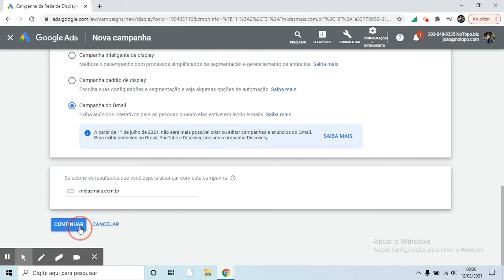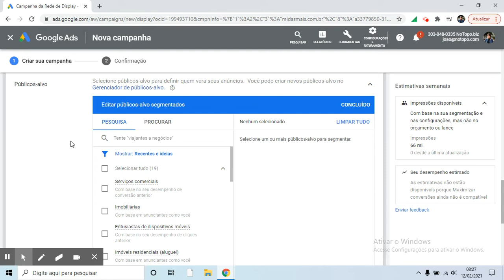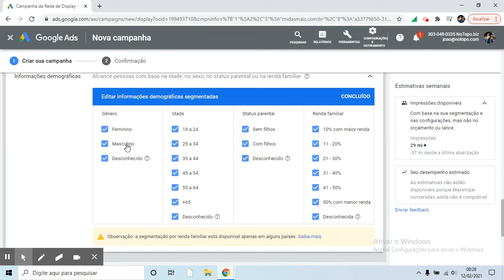Tutorial Google Ads - Criação de Campanha de Remarketing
Presente Especial: Ganhe um vídeo diagnostico para a sua empresa!

Para saber mais sobre o processo de Inbound Marketing da NoTopo, acesse: ​